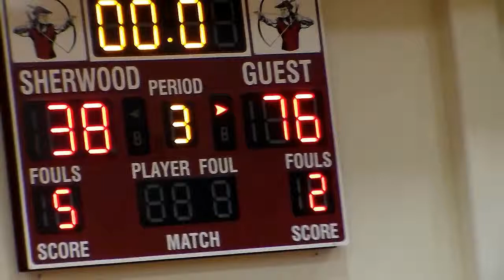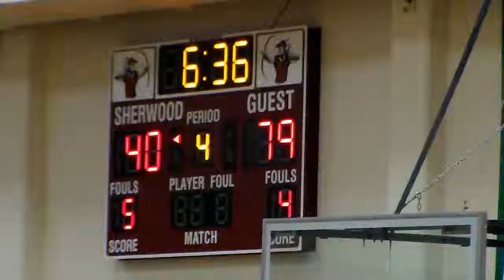WestLinn022415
WestLinn @ Sherwood, 2/24/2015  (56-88 L)